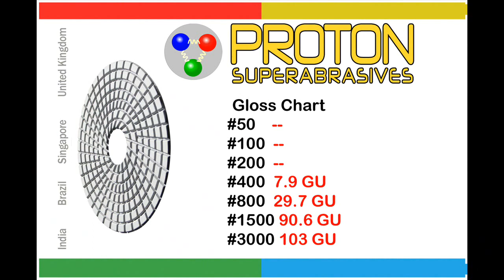Granite polishing by dry polishing pads ~ PROTON Superabrasives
Dry Polishing of Granite using PROTON Diamond Pads. In this demonstration Black Galaxy Granite is dry polished. The sequence of polishing grits are 50,100,200,400,800,1500,3000. Dry polishing is used in sites where water splash is avoidable. PROTON Diamond Pads give an excellent gloss of over 103 Gloss units and can further enhanced by using PROTON Final Buff.